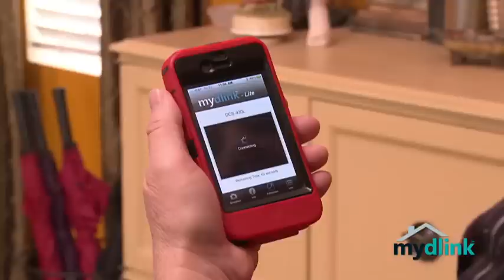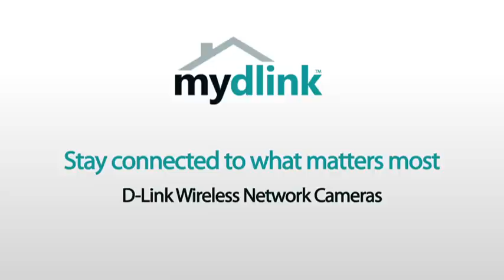mydlink Testimonial- Elderly Caretaker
Lorraine uses D-Link network camera to check-in on her elderly parents living independently.